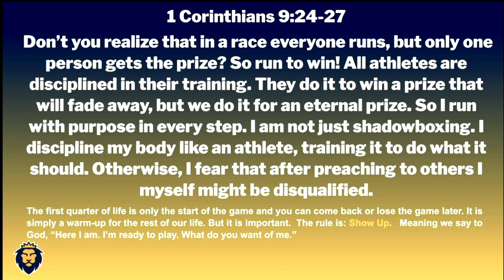WU Chapel - Coach Dialleo Burks